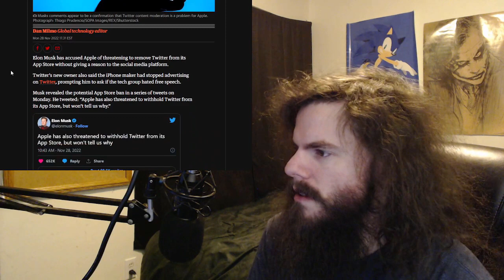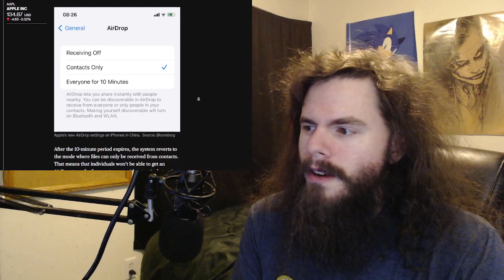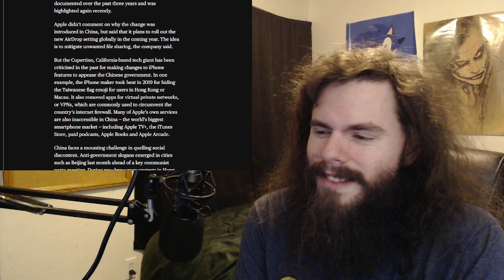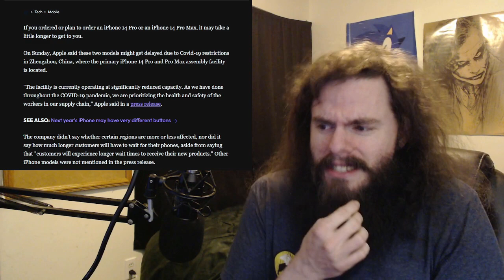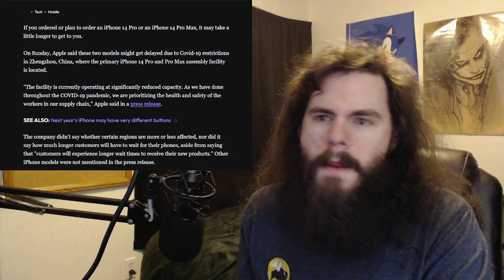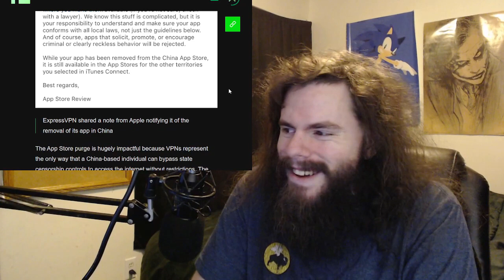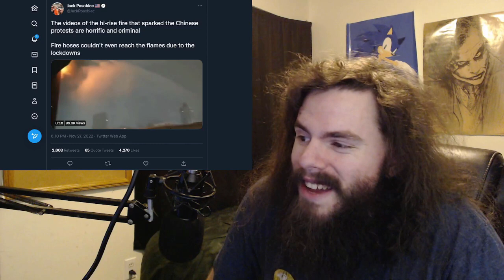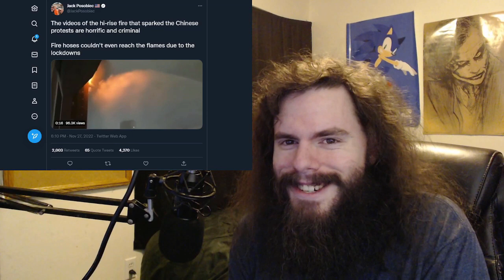Your iPhone is helping the CCP censor, cage, and murder people | Vlog #157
Yeah, you - I mean you clicked the video, didn't you? Now that you're here, no, I'm not joking.

2048 (A BRUSHFIRE Thriller) by Matthew Wojtecki

My receiving addresses:

BTC 1C8hmf4D8oMs5pFwb5vGjc9GkMEjcYcow6

BCH qz3qh8fj0e0jm4w5aj6d4lne2qpew9cxtcszgqktr6

DASH XwjM7HQwdgZc9xiaKx1gXQV6jP5Amy2cxB

ETH 0x72c097d310Cbddd39554ccec06563f1dff693881

LTC LXhzmuu28Tw9faZ2KksfGQS6mvFW7dC44R

SMART SdGNyg7QU5p3VHerKcU1873QC5jXcBcb8G